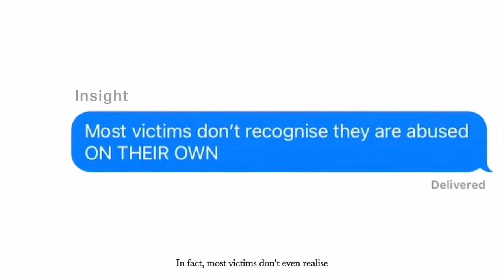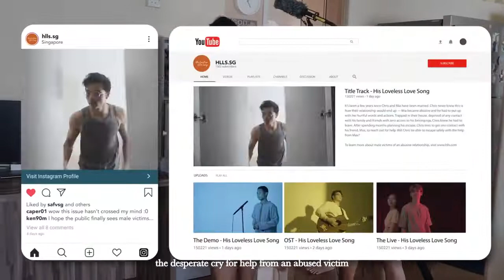SP MAD | His Loveless Love Song | Case Film | SAFV Singapore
Leaving is not always easy. Since the “circuit breaker”, family violence has been on the rise. Yet, victims often don’t even realise that they are abused!

"His Loveless Love Song" is a campaign that mimics an album release to help victims, especially male victims, recognise abusive relationships. After all, we often forget that men can be vulnerable to abuse too.

Students:
Janna Caganap & Chan Le Yi Ida

“His Loveless Love Song”
THE CROWBAR AWARDS 2021
Silver - Integrated for Health & Wellness
Bronze - Film for Communication
Bronze - Integrated for Communication
Bronze - Online Film for Digital & Innovation
Bronze - Social for Digital & Innovation
Bronze - Branding Film & Entertainment for Film & Photography
Bronze - Activation for Health & Wellness
5 Finalist